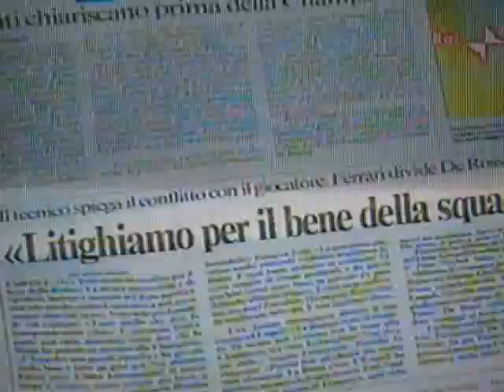Empoli-Roma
Empoli 1 - 0 Roma, "Totti case"